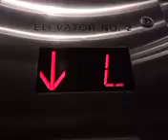Going down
07/13/2024